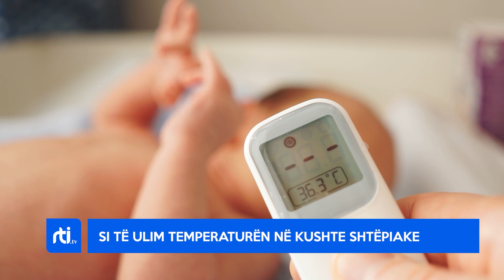Si të ulim temperaturën në kushte shëpiake - RTI Storje